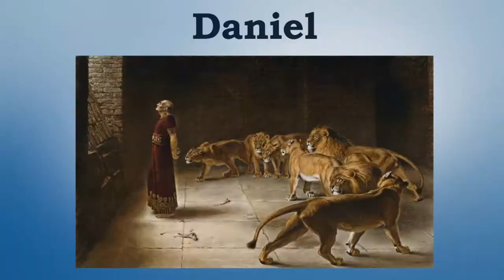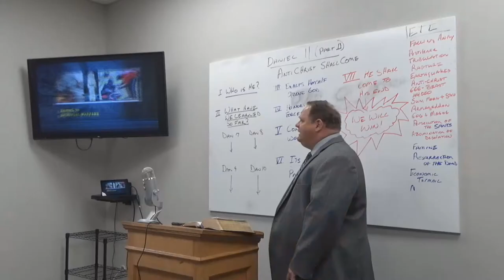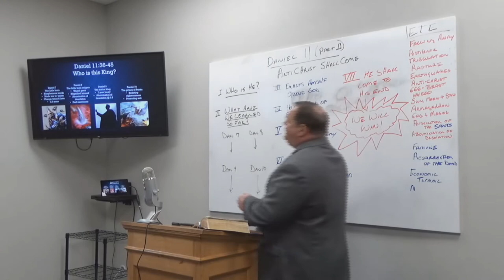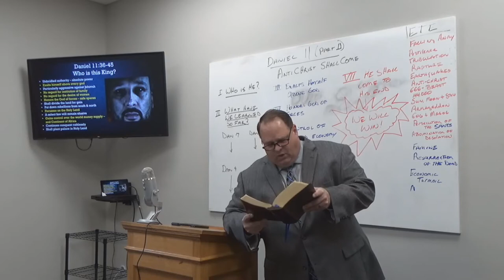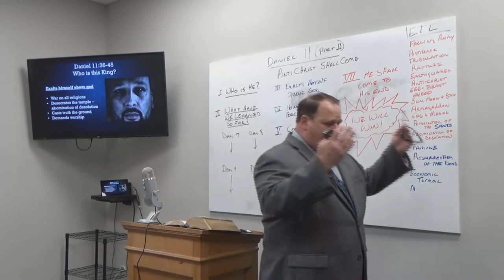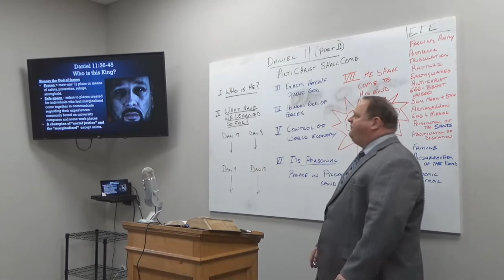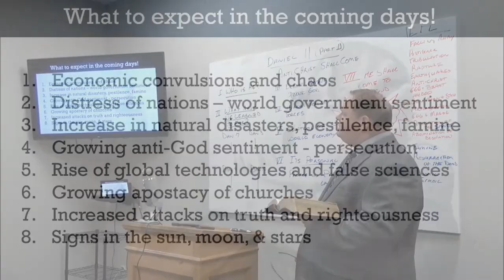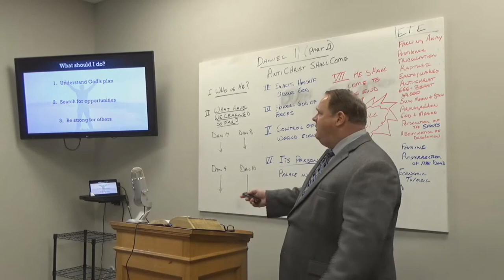Victory Bible Class - April 26, 2020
Bro. Steve delivers the second lesson from Daniel 11.